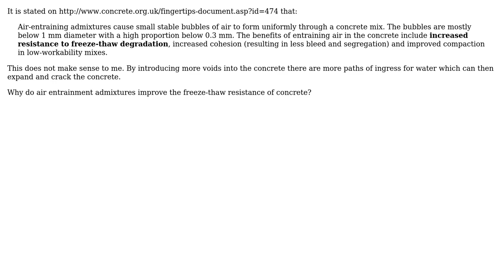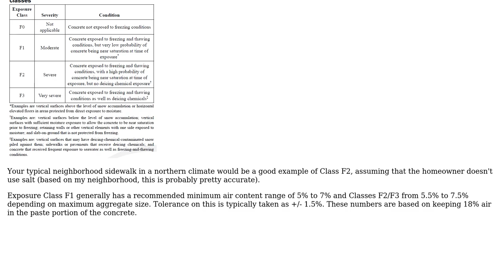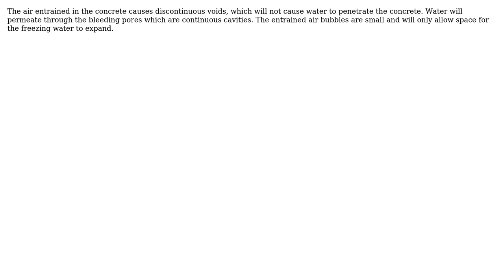Engineering: Why do air entrainment admixtures improve the freeze-thaw resistance of concrete?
With thanks & praise to God, and with thanks to the many people who have made this project possible! | Content (except music & images) licensed under CC BY-SA | Music | Images & others | With thanks to user Yesman77 user grfrazee user egg and the Stack Exchange Network Trademarks are property of their respective owners. You are responsible for your own actions.